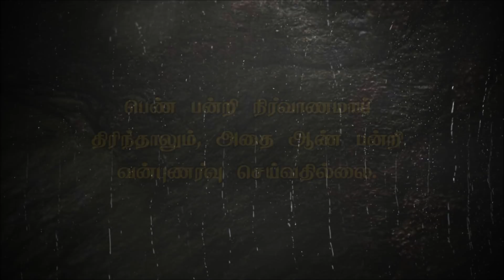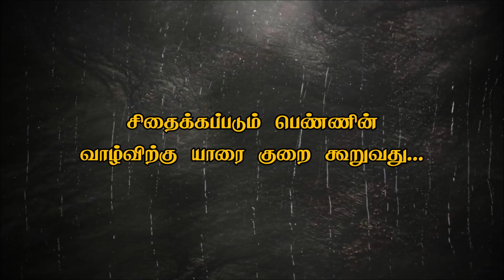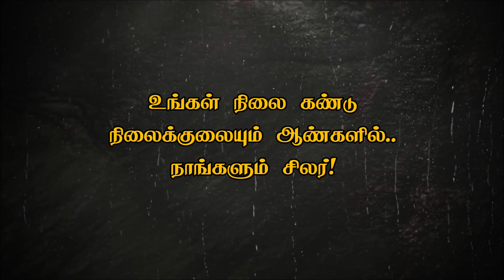வாங்கியது போதும்.திருப்பி கொடு.உனக்கென்று யாருமில்லை| Best Motivation |chiselers academy-சிற்பிகள்